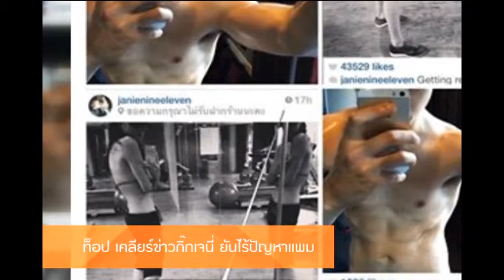Room Service News | 04-10-2557 ท็อป เคลียร์ข่าวกิ๊กเจนี่ ยันไร้ปัญหาแพม